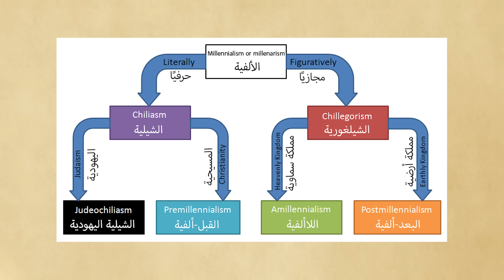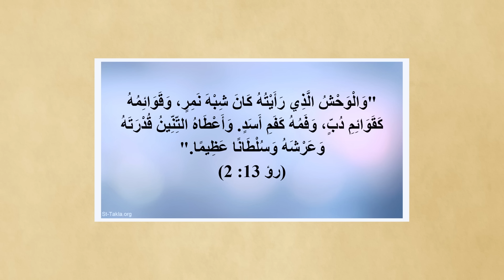ملفات | المسيحية المتصهينة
كيف نشأت طائفة ضخمة داخل المسيحية تتبنى المشروع الصهيوني وترى أنه ضروري من أجل عودة المسيح وإنشاء مملكته على الأرض؟ وكيف ازداد نفوذ هذه الطائفة في أمريكا وهي تحلم بتدمير العالم بالسلاح النووي؟
أحمد دعدوش يفتح هذا الملف لمحاولة فهم الجذور العقدية لهذه الطائفة وطريقة تشكلها ونموها وانحسار قوتها مؤخرًا.

السبيل على منصات التواصل الاجتماعي:
فيسبوك

بودكاست السبيل على:
جوجل بودكاست